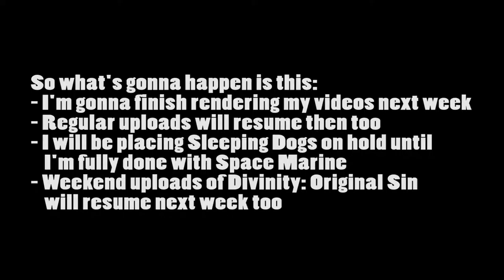Updates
Yeah. I'm sorry guys.